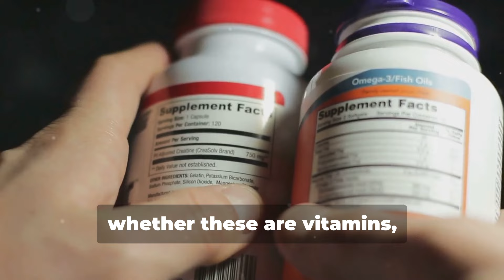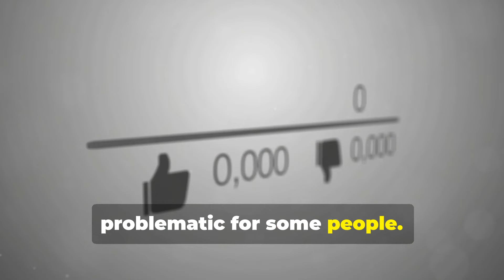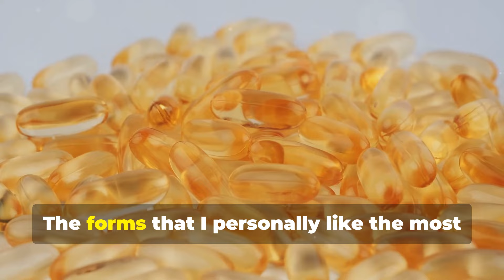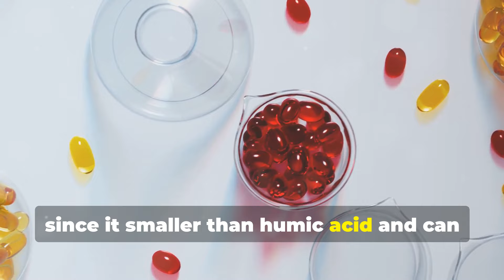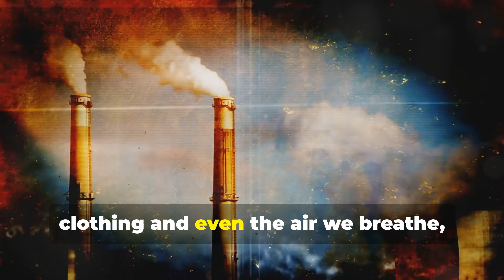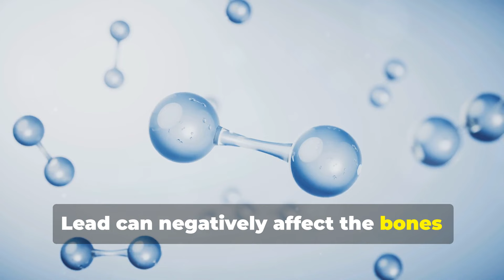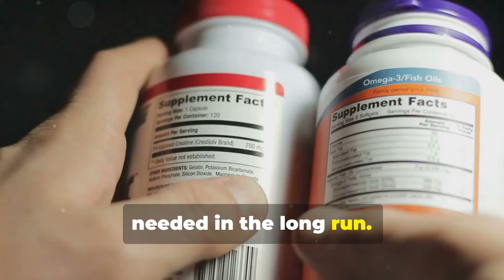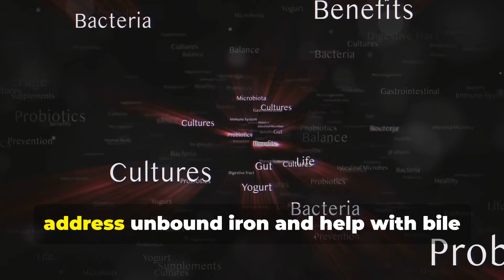The 5 Supplements You NEED to be Taking (if you could only take 5)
Sure, here's a YouTube description designed for maximum visibility about the top supplements to take:

Top Supplements You Should Be Taking: Magnesium, Fulvic Acid, Modified Citrus Pectin, Taurine, Glycine | Health & Wellness Guide

In today's video, we're diving deep into the world of supplements to help you boost your health and wellness. We're highlighting five essential supplements that you should consider adding to your daily routine: Magnesium, Fulvic Acid, Modified Citrus Pectin, Taurine, and Glycine.

📋 What You'll Learn in This Video:
Magnesium - Discover why this vital mineral is crucial for over 300 biochemical reactions in your body and how it can improve your energy levels, muscle function, and overall well-being.
Fulvic Acid - Uncover the powerful benefits of this natural compound found in the earth's crust and how it can enhance nutrient absorption and detoxification.
Modified Citrus Pectin (MCP) - Learn about this unique fiber derived from citrus fruits and its role in supporting immune health and detoxification.
Taurine - Find out how this amino acid supports cardiovascular health, brain function, and muscle performance.
Glycine - Explore the many benefits of this simple amino acid, including improved sleep quality, cognitive function, and joint health.